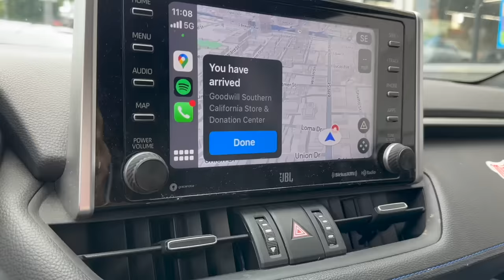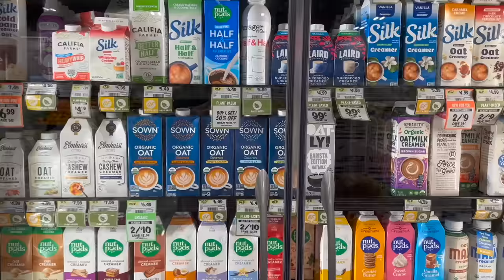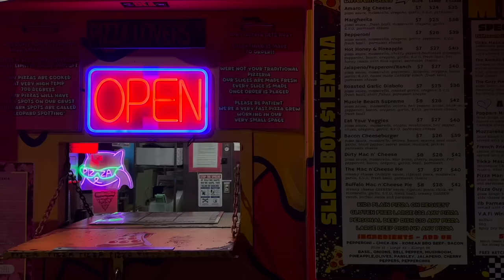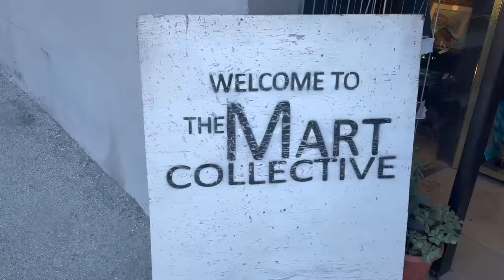¡VLOG DE COMPRAS! Convirtiendo la casa en hogar, ahorrando y más!!!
¡Hola a todos! Espero que disfruteis mucho del vlog de hoy, unos días conmigo haciendo balance entre casa, familia, trabajo y cosas que me gustan como hacer deporte e ir a tiendas de segunda mano!!! Os mando un beso grande ¡contadme que planes teneis para Navidad!

Programa de edición de video: Final Cut Pro X
Cámara: Canon M6 MARK II